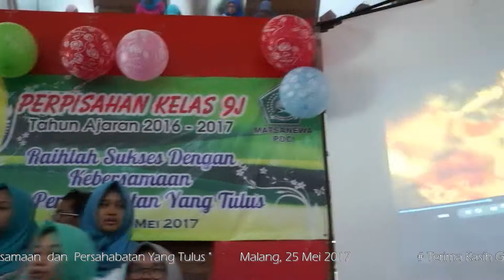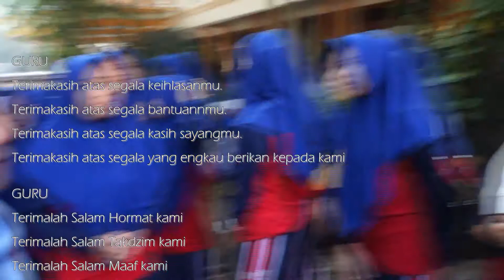Terima Kasih Pak Fauzi Guruku